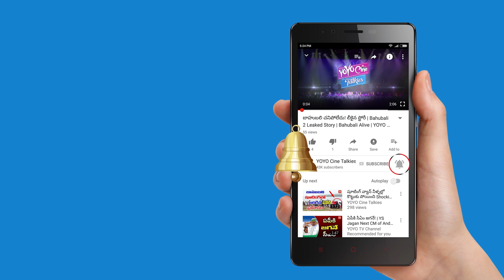Sapthagiri Excellent Comedy Timing | Kasish Vohra | Sai Kumar | Shankar | Charan | YOYO Cine Talkies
Sapthagiri Funny Comedy Timing

Surabhi.